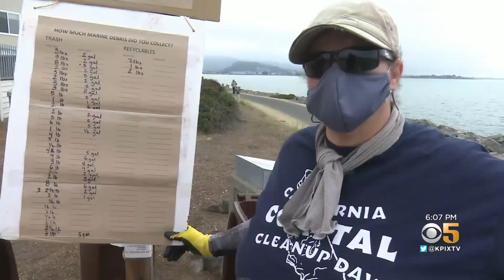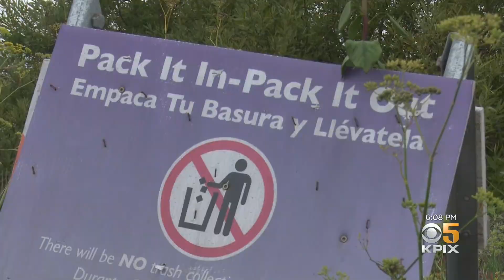Volunteers Spread Out Across Bay Area for Annual Coastal Cleanup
A persistent problem got a lot of attention across the Bay Area Saturday with the annual coastal cleanup, said to be the largest annual volunteer event in California. Wilson Walker reports. (9-18-21)